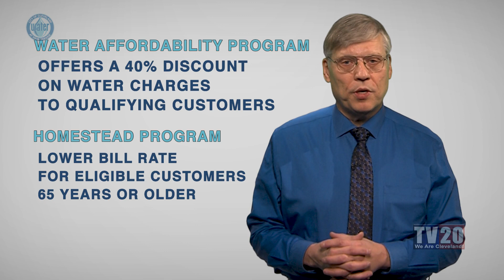Cleveland Water Department: Low Income Household Water Assistance Program (LIHWAP)